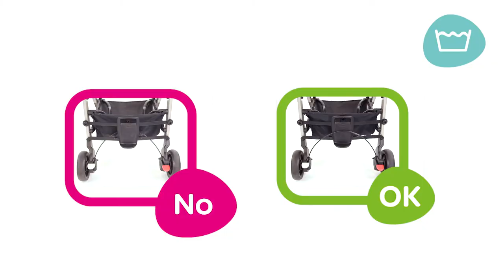Maxi-Cosi | How to wash your Loola 3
The new Maxi-Cosi Loola 3, it's 3 times more comfort, more style and an incredible ease of use! See how to remove the covers. The seat covers are machine washable for an easy cleaning.